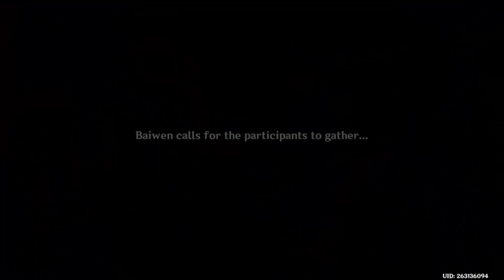The Crane Returns on the Wind 4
Genshin Impact
Liyue
Interlude Act Ⅰ 4/4